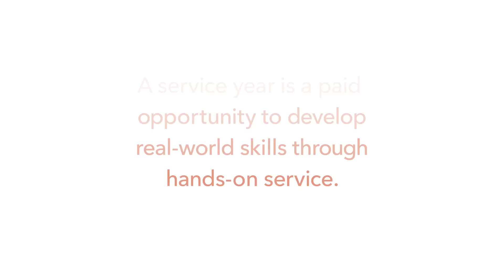For One Year, This Was My Office - Service Year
A service year is a paid opportunity to develop real world skills through hands-on service. Find out how you can pave your path and impact the lives of others